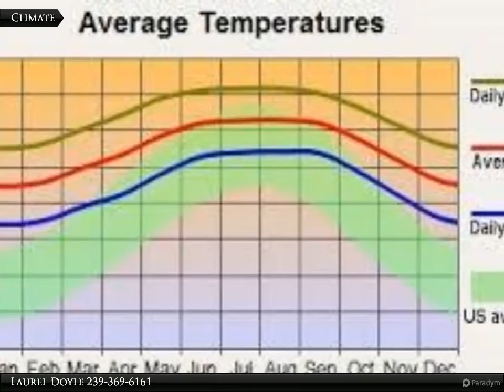Coldwell Banker Preferred Properties - 4705 Rena Ave. N.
4705 Rena Ave. N.

Build your dream home here! Over sized lot that backs up to a canal and Harns Marsh Preserve. Great area for bird watchers and fishermen. Easy access to schools, the public library, restaurants, churches and shopping. Come enjoy all sunny Southwest Florida has to offer!

Laurel Doyle
Coldwell Banker Preferred Properties